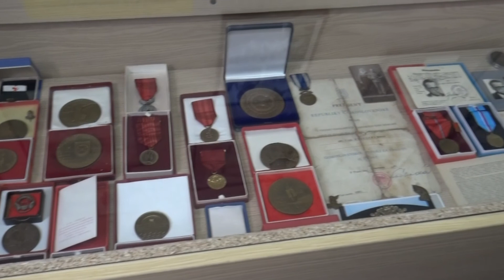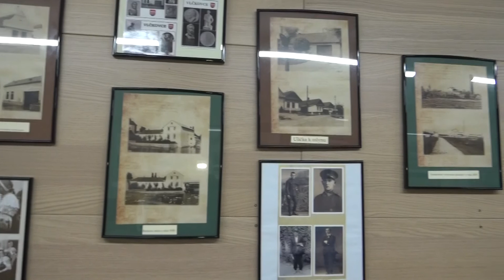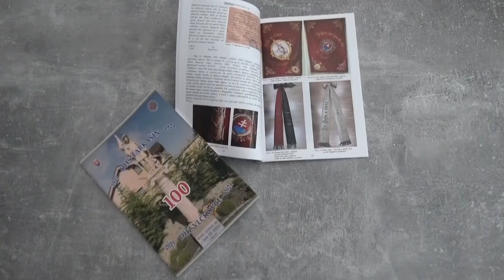100 rokov vzniku DHZ Vlčkovce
Krátky film o oslavách storočnice vzniku DHZ Vlčkovce (Farkašín).